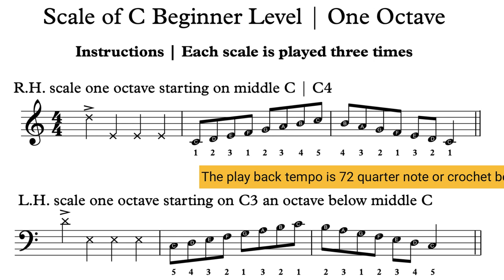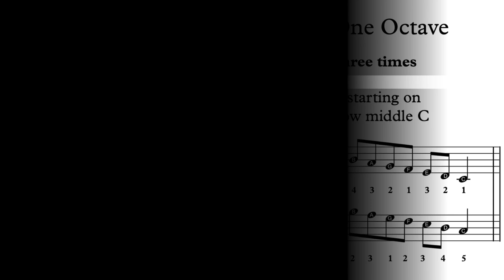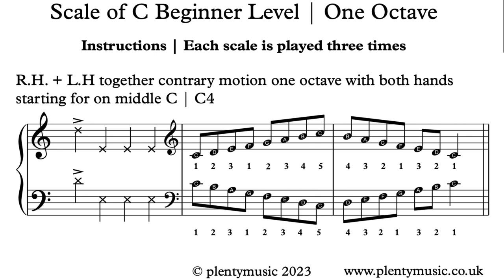Scale of C | 72bpm | Beginner Level | Keyboard & Piano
The scale of C is presented as a practicedrill or warm up where keyboard players & piano players can play-a-long & accompany the backingtracks. free

The backing tracks are available both on the PlentyMusic website and YouTube. The accompaniment tracks have a range of tempo from 60 to 144 beats per minute (bpm)

Improve music practice with PlentyMusic pdf sheetmusic & accompaniment downloads.

The playing sequence is as follows:
Right hand one octave
Left hand one octave
Right and left hands together one octave similar motion

At the beginner level the scales should be played evenly & smoothly (legato)

Always make music practice interesting and challenging

Use a mobile phone, tablet or desktop  to provide the backing tracks needed to enjoy scale practice as an ensemble activity.

When playing scales & in most other practical musical performance contexts fingers need to be close to the keys

The weight of the arm & hand should be imagined to be at the finger tips.

Aways imagine when  playing a keyboard instrument the the weight of the arm, hand & fingers are released as such through the finger tips

Scale practice does help in improving technique and  developing an awareness of  the range of an instrument

Security in playing scales means that the correct finger is in the right place

The level of the keyboard should be 72.5cms above floor level

If you play a keyboard standing up ensure that you at a comfortable level with the weight of the hands going downwards

Playing scales does encourage the development  of secure technique

Playing scales does encourage the development  of a controlled technique  control in ones playing